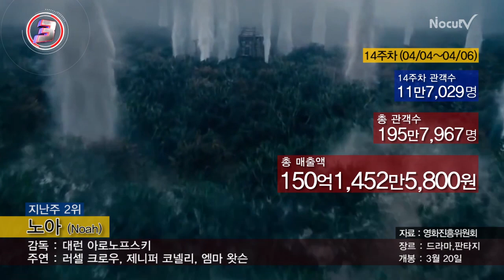[국내박스오피스] '캡틴 아메리카-윈터솔져' 2주 연속 1위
국내박스오피스 14주차(4월 4일~ 4월 6일)

마블스의 히어로 영화 '캡틴 아메리카-윈터솔져'가 76만 2,126명으로 지난 주에 이어 2주 연속 정상을 차지했다.

개봉 2주 동안 누적 관객수 261만 1,964명을 모은 '캡틴 아메리카-윈터솔져'는 2013년 개봉한 마블스의 히어로 영화 '아이언맨3'의 개봉 2주차 관객수 587만 3,048명 보다 적고 '토르-다크월드'의 202만 1,820명보다 많은 관객들을 불러모았다.

'아이언맨3'와 '토르-다크월드'는 각각 누적 관객수 900만 1,309명, 303만 9,889명이다.

케빈 코스트너, 엠버 허드 주연의 '쓰리데이즈투킬'은 11만 7,175명으로 개봉 첫 주에 2위를 기록했다.

'쓰리데이즈투킬'은 시한부 삶 선고를 받은 비밀요원이 자신의 가족을 지키기 위해 사투를 벌이는 과정을 담고있다.

지난 주 2 ~ 4위를 차지했던 '노아', '우아한 거짓말', '그랜드 부다페스트 호텔'은 각각 11만 7,029명(누적 관객수 195만 7,967명), 9만 5,631명(누적 관객수 155만 1,975명), 8만 8,552명(누적 관객수 42만 4,500명)으로 한 단계씩 하락했다.